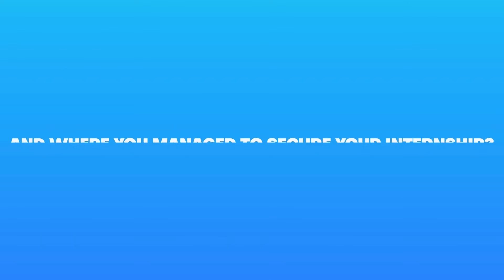Fikernew Birhanu Achieves Internship at Bloomberg: Tips for Aspiring Interns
Fikernew Birhanu began as a passionate software engineering student from AAIT and is now a Head of Education Intern at A2SV. 🚀

Fikernew's story shows this belief as he progressed from a student to a leader, demonstrating how our educational programs can make a difference. His interest in AGI (artificial general intelligence) and its potential effects on society drives him to use technology to solve real-world problems and improve lives.

We are excited to share that Fikernew will be doing his internship at Bloomberg in their London office.

Congrats, Fikernew! You are a true example of aspiring, achieving, and inspiring.

Looking for talented tech professionals like Fikernew? Partner with A2SV for exceptional talent and innovative solutions.